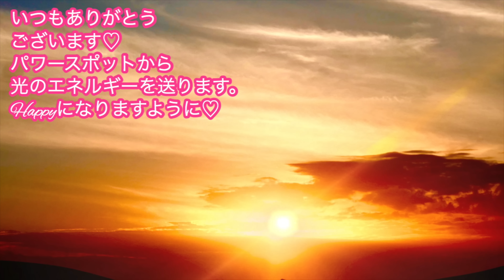【緊急速報】今日中に絶対コレして！劇的な大強運に好転し、使ったお金が帰ってきます！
▼関連動画▼
【開運日カレンダーの使い方】

17歳の時にアイドルグループでデビュー。
２万人以上をマネージメントした実績を残す。

2012年にスピリチュアルに活動の軸を移し、10月からアメブロを開始するとすぐに話題になる。